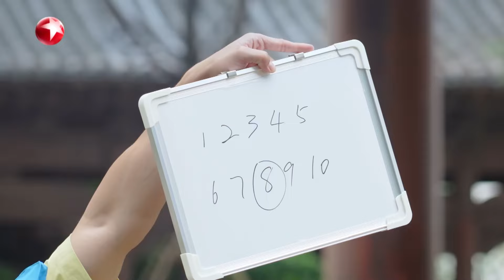【极挑10 EP12花絮】谁来救救亮哥？贾乃亮和一颗树对上话了！亮哥所有游戏都被坑,太心疼了！｜极限挑战第十季｜CLIP｜贾乃亮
【极限挑战第十季】第十季回归！每周日晚21:00PM (GMT+8) 不见不散！

《极限挑战第十季》将以“十年挑战，万里同行”为主题，用脚步丈量中国，从东部的日出到西部的日落，收集祖国大江南北的故事与温度，展现中华民族文化自信的力量，以不屈不挠的挑战精神“见微知著”，为观众打开一扇见自己、见众生、见山河的窗口，共同迎接全新挑战，开辟美好未来，书写美丽中国新画卷。用“一往无前”的精神开启与时代同行的决心，迎接充满刺激与惊喜的挑战，展现万里同风，国泰民安的盛世图景。黄景瑜